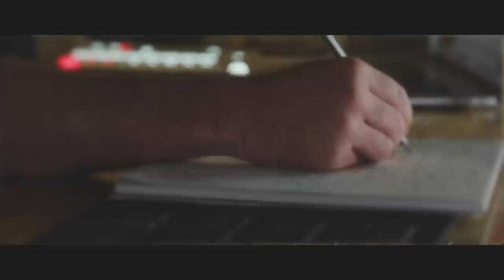Silvercore Podcast Ep. 91: Gun Ban - Update on Bill C21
Due to the seriousness of the bill and the nefarious ways it is is being introduced, this is a special episode outside of the regular release schedule which should be shared widely and discussed.

Travis Bader of Silvercore.ca, Daniel Fritter of Calibremag.ca and Nicolas Johnson of TheGunBlog.ca give an unvarnished update on the current Canadian gun ban under bill C-21.  Spoiler, there is reason to be optimistic.